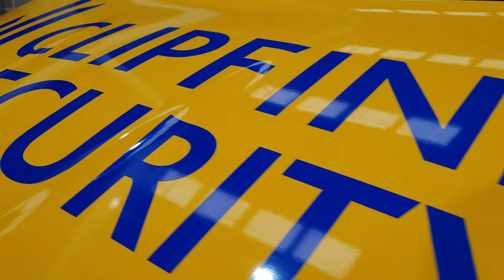Why not partial wrap Ford Transit Connect